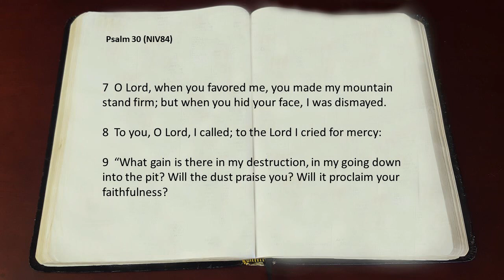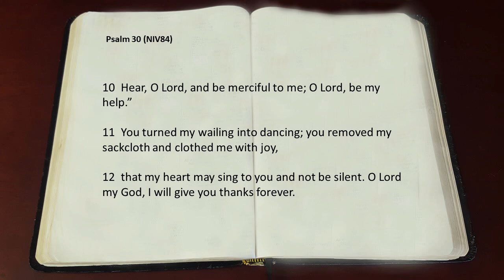Lifted Up and Filled with Praise (Psam 30)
When all is going well we may with David in Psalm 30 say "Nothing can shake me"..
But God through our hardships.. some of them that threaten to crush the life out of us.. reminds us our next breath, our very life, is dependent on His grace.
Knowing our strength is in God alone, do we find the comfort and courage to face life's most harrowing experiences, to have hope evn at the bottom of the darkest pit.